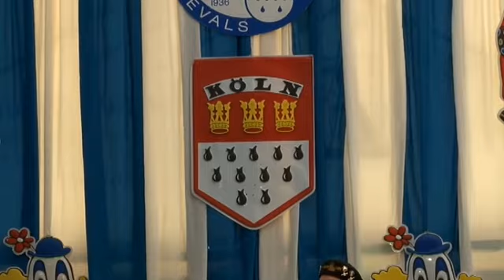Die Flöckchen bei Schorsch's Verabschiedung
Im Festzelt von Lunke